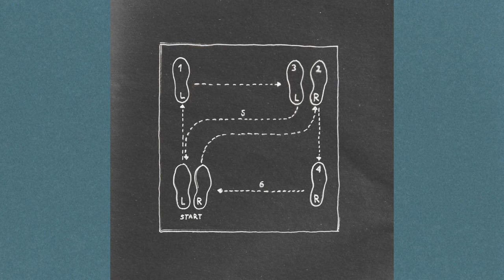Lullatone - A Slow Waltz (piano version)